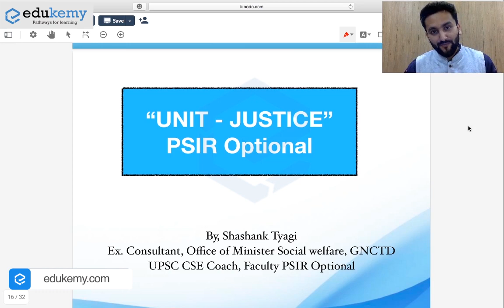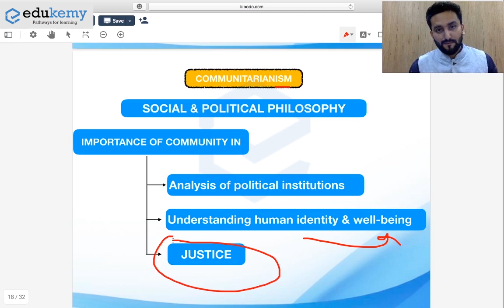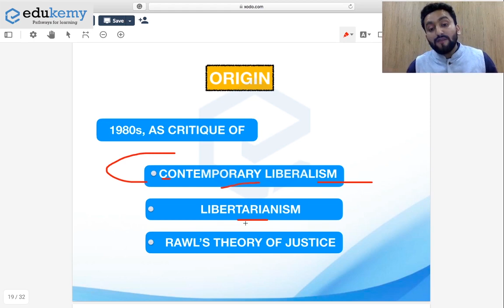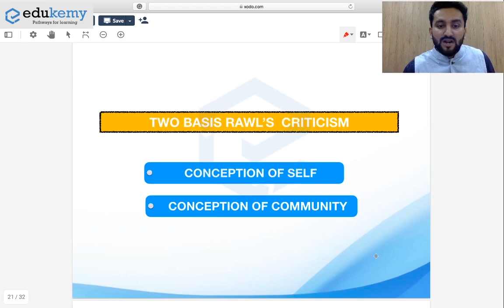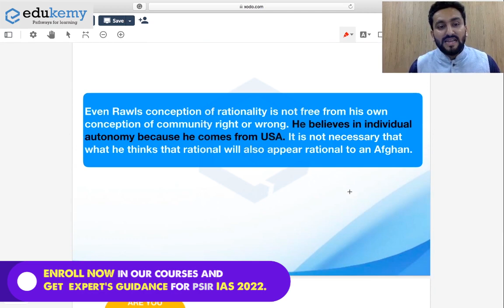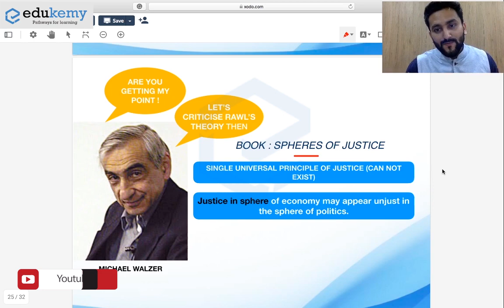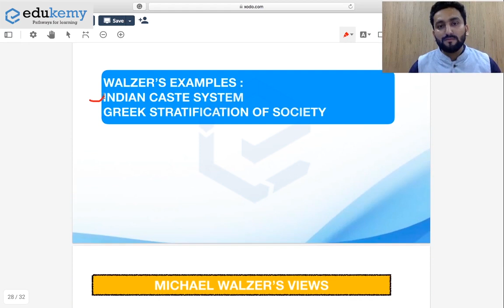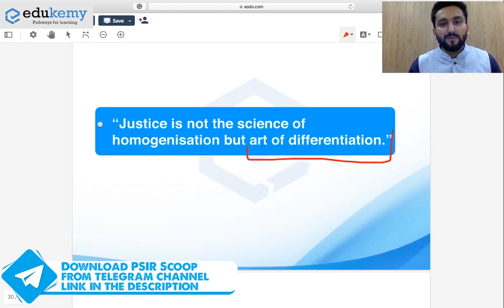Critique of John Rawl’s Simplified | Justice - Part-2 PSIR Optional | Edukemy for UPSC | IAS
In this video, Shashank sir begins by discussing an important topic for UPSC preparation- Concept of Communitarianism and why it has become a popular critique of John Rawl's Theory of Justice. Also included is an introductory discussion of Michael Sandels' and Michael Walzer's communitarian ideas.

SPECIAL PSIR SCOOP AVAILABLE- A crisp solution to your problems.

1) PSIR Integrated & Test series + GS Foundation
2) Integrated Course with Test Series for PSIR (Optional) IAS 2022
3) PSIR Foundation + GS Foundation (IAS 2022)
4) Foundation Course for PSIR (Optional) IAS 2022